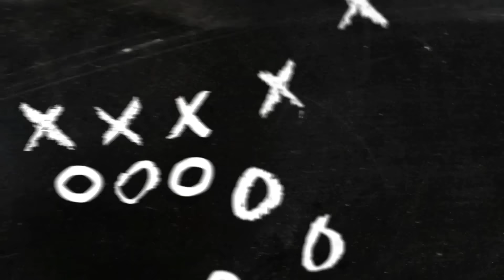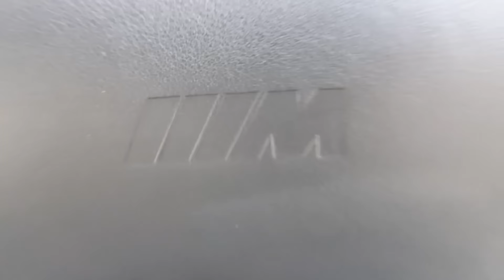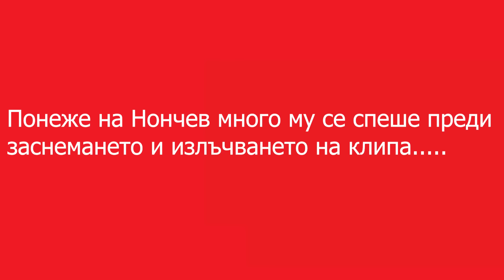BMW Е46 М3!!! Звярът е завършен. Епизод 5!!!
Avtononchev Tuning BMW BMW e46M3 Здравейте приятели, в този епизод завършваме пеобразяването на нашото BMW e46 в БМВ е46 M3!!! Слагаме М-ков салон и подкалници и извеждам красавицата на пътя!!! Признавам си не беше лесно но се справих!!! Гледайте внимателно, за да не изпуснете нещо!!! Лайквайте, шеървайте и се събскрайбвайте, благодаря ви предварително!!!

Не забравяйте да посетите магазин Alpine,
Официален вносител  на цялата гама продукти "ALPINE" за Североизточна България. Предлагаме и масла за селскостопанска техника, както и индустриални масла. Гаранция за качество на достъпни цени.
ДОКАЗАНО КАЧЕСТВО  !!!

въведете кода: avtononchev за 10% отстъпка!!!

Не забравяйте да ме последвате  във Фейсбук както и в Инстаграм!!! :)

   Музика използвана в клипа:
Audiovista - Kick It

Song: Hanakotoba by $kullkid